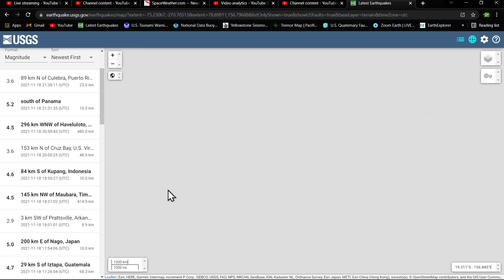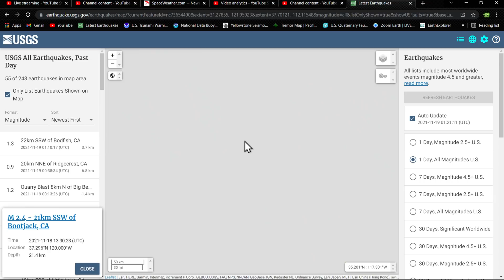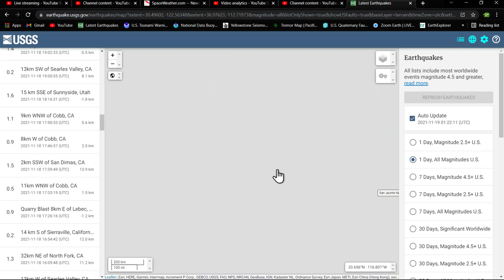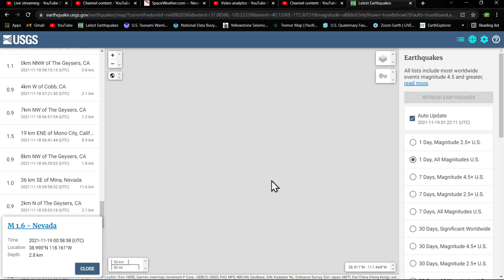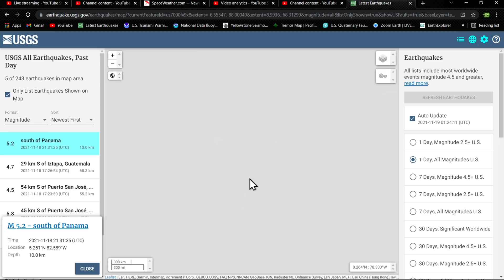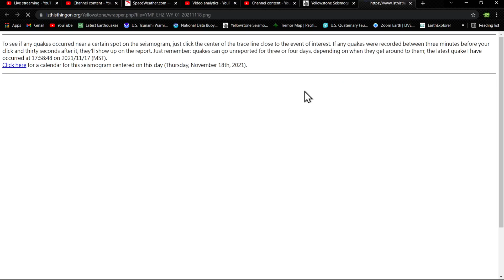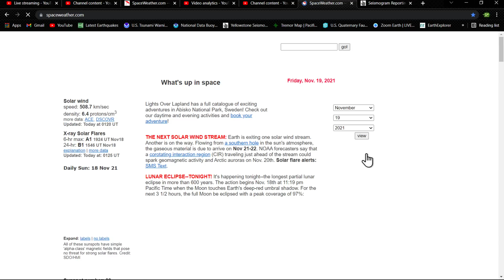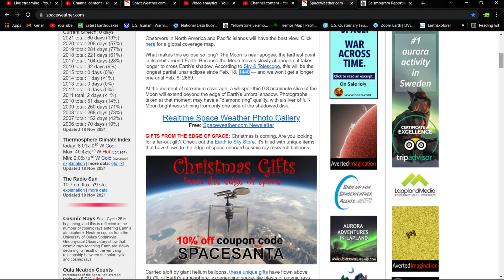Lunar eclipse tonight... Small earthquake swarm off coast of Southern California 11/18/2021